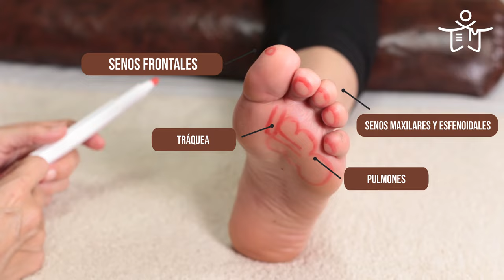REFLEXOLOGÍA PODAL 🦶 del SISTEMA RESPIRATORIO | Puntos para ELIMINAR la SINUSITIS 👃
Con la llegada del frío es muy frecuente sufrir sinusitis, y buscamos mil maneras de eliminar la sinusitis para poder respirar mejor. En el vídeo de hoy, gracias a la reflexología podal, te vamos a dar varios puntos clave para que puedas respirar mejor y eliminar la congestión nasal de una vez. El sistema respiratorio se localiza en la parte superior del pie. Es muy fácil de localizar y trabajar la zona de los senos nasales con reflexología podal dará grandes resultados.

Una sesión de reflexología servirá para mejorar la función respiratoria, descongestionar, fortalecer el sistema inmune y aliviar el dolor de cabeza frontal producido por la sinusitis. Para ello, se masajean las zonas del pie que representan a la garganta y senos nasales y maxilares, que están en el extremo superior interno del dedo gordo y en las yemas de los otros cuatro dedos del pie.

Mediante una serie de maniobras, en las que se suelen percibir crujidos y endurecimientos, se alivia la obstrucción de los senos nasales. El masaje afloja dichos crujidos y drena toda la zona del cuello y de la cara, eliminando parcialmente el taponamiento y produciendo una sensación de mejora casi inmediata. En la misma sesión se pueden aplicar aceites esenciales mentolados o pomadas para acrecentar el resultado.

Las sesiones tienen que realizarse en días alternos, concretamente en las jornadas en las que la sinusitis esté más activa. Si se sufre de manera crónica, por problemas pulmonares, pólipos o bacterias, es recomendable darse sesiones de mantenimiento. No obstante, la reflexología podal está indicada tanto para personas con tendencia a generar moco y obstruirlo en su cavidad nasal porque no drene bien, o personas que les suceda de manera puntual.

Capítulos:
00:00 Introducción
00:52 Localización sistema respiratorio en la planta del pie
02:27 1ª maniobra: senos nasales
03:14 2ª maniobra: tráqueas y bronquios
03:28 3ª maniobra: pulmón
03:56 4ª maniobra: limpieza del pulmón
04:21 5ª maniobra: pulmón
05:10 Consejos para tratar los resfriados
05:34 Despedida

➡ ¡Todo lo que buscas, está en Templo del Masaje! ⛩

Para saber más sobre Templo del Masaje y todo lo que puede ofrecer: